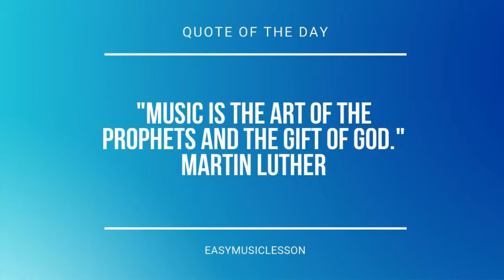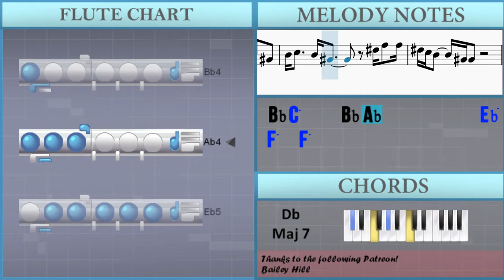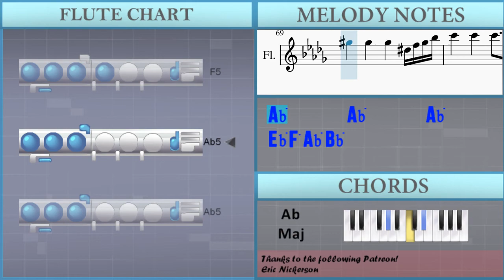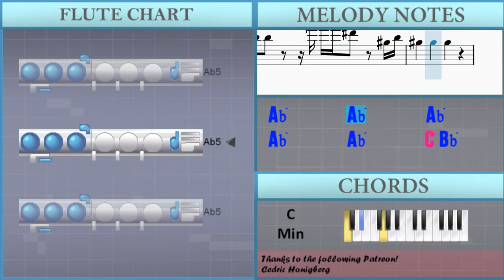How to play Self Control by Frank Ocean on Flute (Tutorial)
Comment and let us know how the videos have helped you. It keeps us going! :)The easiest way to learn how to play Self Control by Frank Ocean on the flute. It's a flute tutorial for Self Control by Frank Ocean.

EasyMusicLesson teaches you to play the your favorite instrument, through easy and simple animation so that you too can learn how to play Self Control by Frank Ocean on the flute easily. A flute tutorial with visual animation graphic.

Chords of Flute arrangement:
Ab Maj   F Min   Bb Min   Eb Maj   Ab Maj   F Min   Bb Min
Eb Maj   Ab Maj   F Min   Bb Min   Eb Maj   Ab Maj   F Min
Bb Min   Eb Maj   Ab Maj   F Min   Bb Min   Db Maj 7   Ab Maj
Bb Min   Db Maj 7   Ab Maj   Bb Min   Db Maj 7   F Min   C Min
Db Maj 7   Ab Maj   Ab Maj 7   Gb Maj   F Min   F Min 7   Ab Maj 7
Gb Maj   F Min   F Min 7   Ab Maj 7   Gb Maj   F Min   F Min 7
Ab Maj 7   Gb Maj

Melody notes of Flute:
F5     Eb5   Db5 Eb5   F5
C5   C5   Db5     Eb5       Db5   C5
F5   F5 Eb5   Db5 Eb5
F5   F5 Eb5   Db5 Eb5       Db5   C5
Eb5   Eb5   F5   Eb5       Db5   Eb5
F5   F5   Eb5   Db5   Eb5       F5   Eb5
Eb5   Eb5   Db5   F5     Db5   Eb5
F5   F5   Eb5   Db5   Eb5       Db5   Bb4
Ab4 F5   Eb5       Db5   Bb4 Ab4
C6   Bb5 Ab5 F5         Eb5 F5   F5
Eb5 C5 Bb4     Ab4 Ab4   Bb4 C5
Ab4 Ab4     Db5   C5   Bb4 Bb4   Ab4
Bb4 C5     Bb4 Ab4
Bb4 C5 C5   Bb4     Bb4   C5     Bb4 Ab4
Eb5 F5   F5 Eb5 C5 Bb4     Ab4 Ab4
Bb4 C5                 Ab4 Ab4
Eb5 Eb5 Eb5   Db5   Eb5   F5
Eb5   Eb5   Db5   Eb5
Eb5   Eb5   Db5   Eb5   F5
C5       Bb4           C5   Ab4
Bb4             F4     Ab4
C5   C5   C5   Ab4   Bb4       C5   Ab4
F4     Ab4
C5         Bb4 Ab4 Bb4 C5 Bb4
F4   Ab4
C5     Bb4   Ab4     Eb5     C5   Bb4
C5   Db5 C5 Bb4 Ab4   Ab4   Bb4 C5
C5 Eb5     Db5 C5 Db5 F5     Eb5 C5   Bb4
F6   Eb6   C6 Bb5 Ab5 Ab5     Ab5 F5 Eb5 F5